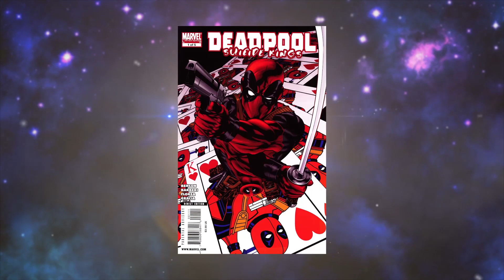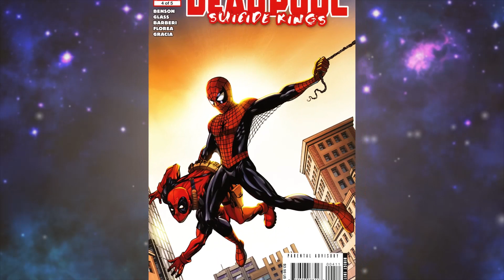ลอบกัดDeadpool[Deadpool Suicide King Part 1 ]comic world daily